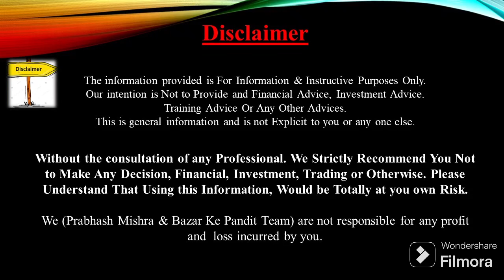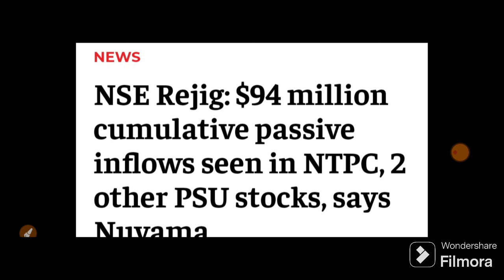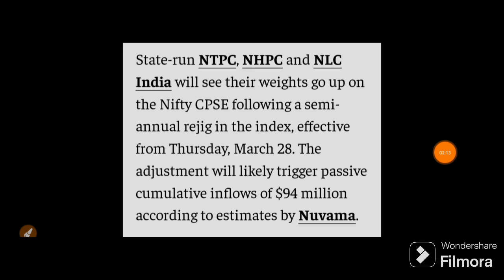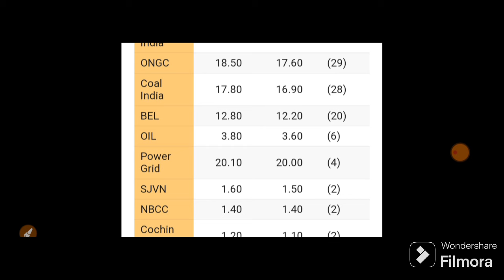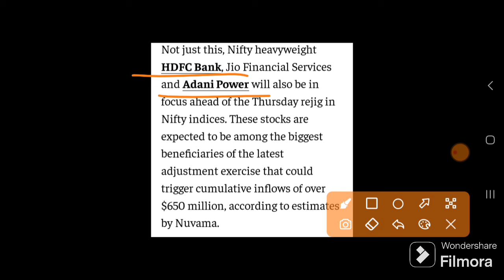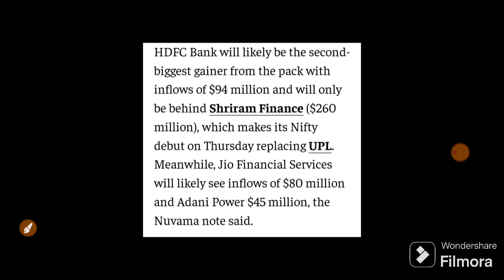Nifty50 के लिए तूफानी खुशखबरी कल होगा बड़ा Change | 28 March Nifty Bank Nifty Prediction